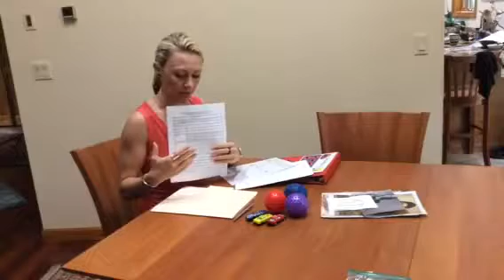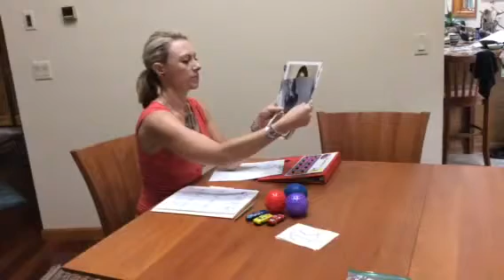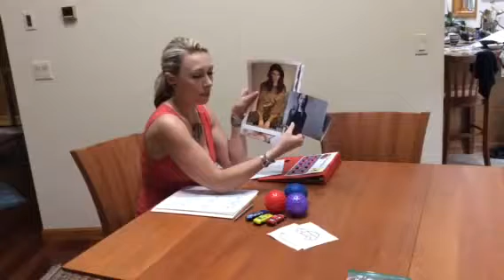Getting prepared for DTT and is kid?and checklist/ requirements to learn